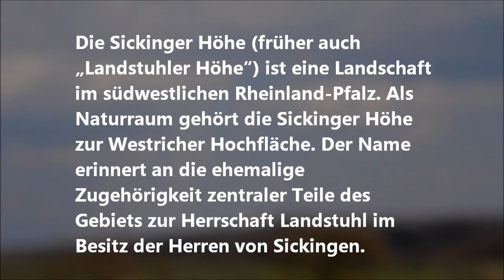Auf der Sickinger Höhe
Die Sickinger Höhe (früher auch "Landstuhler Höhe") ist eine Landschaft im südwestlichen Rheinland-Pfalz. Als Naturraum gehört die Sickinger Höhe zur Westricher Hochfläche. Der Name erinnert an die ehemalige Zugehörigkeit zentraler Teile des Gebiets zur Herrschaft Landstuhl im Besitz der Herren von Sickingen.